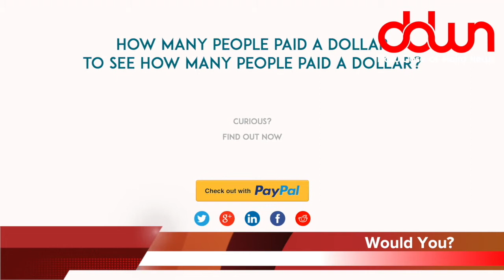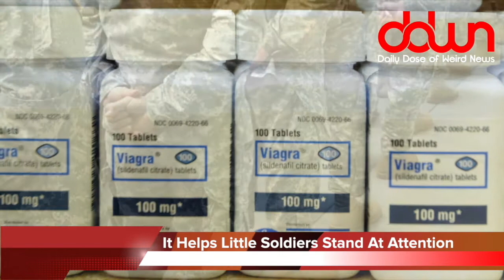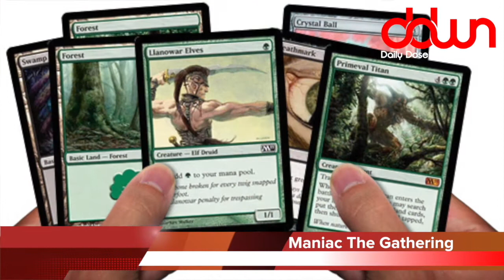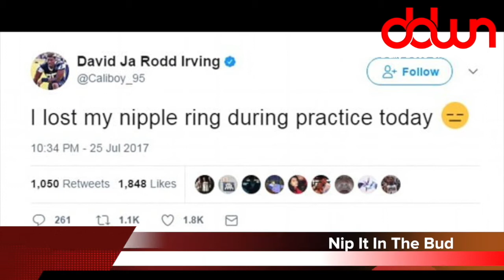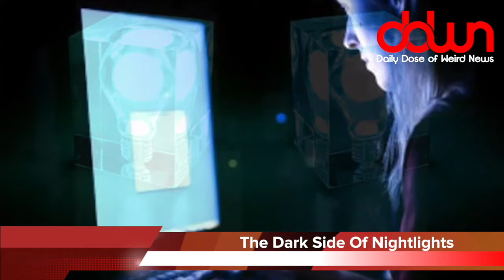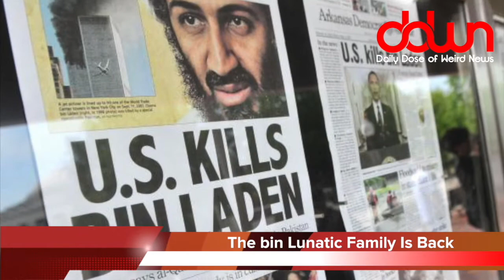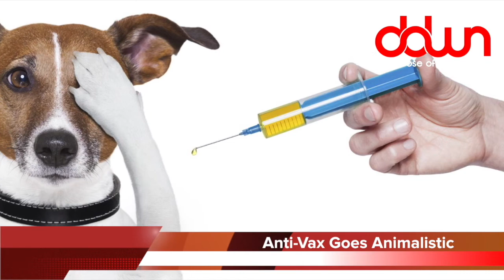Daily Dose of Weird News WEEKEND EDITION! (August 06, 2017)